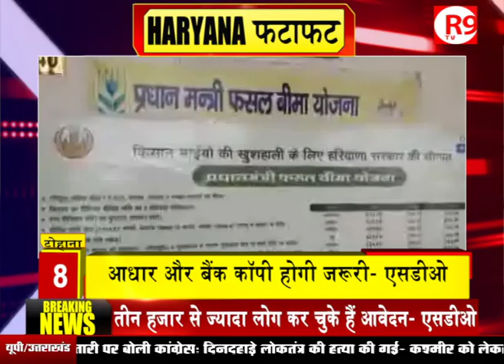हरियाणा में आज क्या हुआ खास ? देखिए HARYANATOP 10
सीएम की जनआर्शिवाद यात्रा से लेकर... बीजेपी कोर ग्रुप की बैठक तक... एक गांव की शिफ्टिंग से लेकर किसानों को मिली सौगात तक हरियाणा से जुड़ी हर खबर देखिए HARYANATOP 10 में...